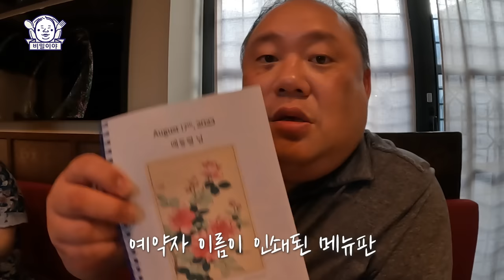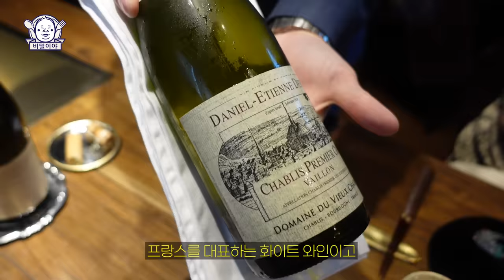[EN]한남 루프탑뷰가 이렇게 좋았나✨(데이트 코스로 강추) 계절마다 메뉴와 인테리어 컨셉이 변하는 이곳! l 쿡투게더한남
* 가게 정보
- 쿡투게더한남
- 화~토 오후 18:00~22:00/ 일,월 휴무
- 주소: 서울 용산구 이태원로54길 58-4 2층